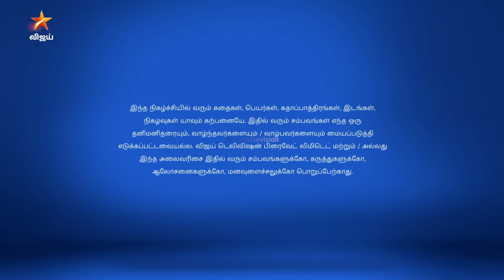Eeramaana Rojaave Season 1 | ஈரமான ரோஜாவே | Full Episode 158